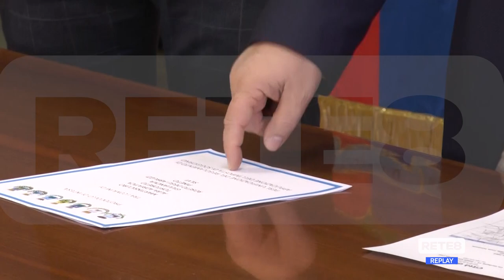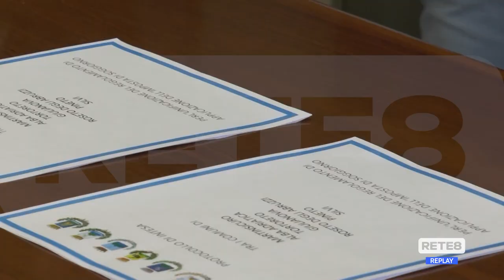Silvi - Costa teramana, unificata la Tassa di Soggiorno